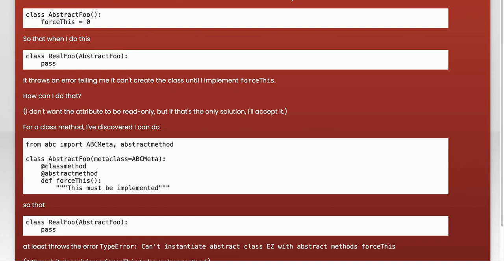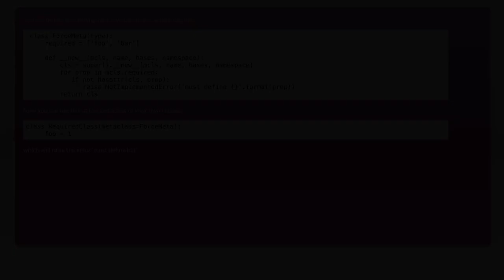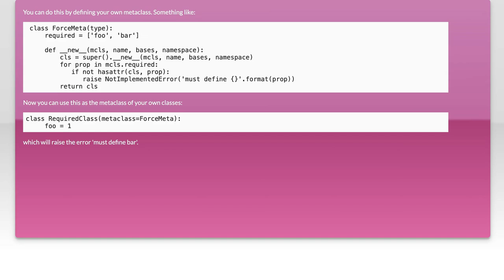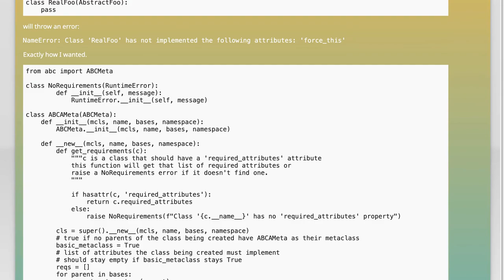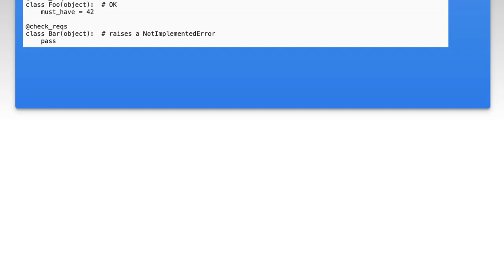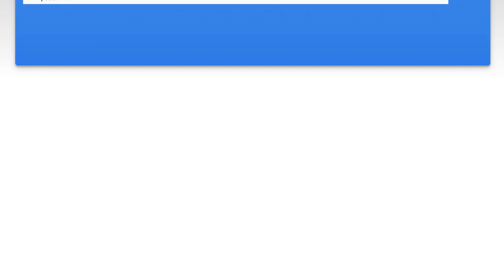How to create an abstract class attribute (potentially read-only)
python: How to create an abstract class attribute (potentially read-only)

Related to: python, exception, abstract-class, class-properties